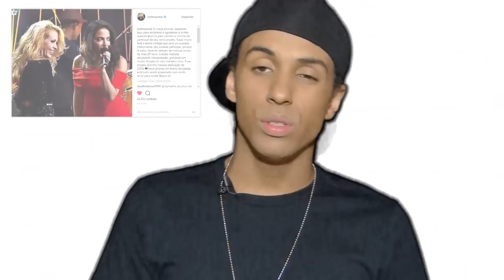(#87) RECADO PARA OS ''FÃS'' DA JOELMA! | Xonados por Joelma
Hoje o lance é bem objetivo!

FIQUE POR DENTRO DE TUDO QUE ROLA NO XONADOS:

FACEBOOK: RICK VERONAH | XONADOS POR JOELMA
SNAP E TWITTER: veronahrick